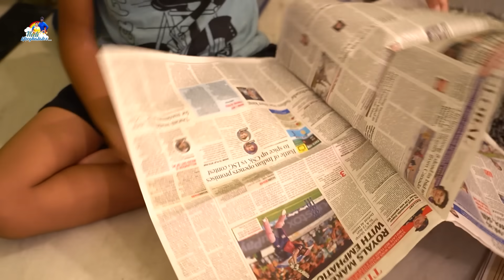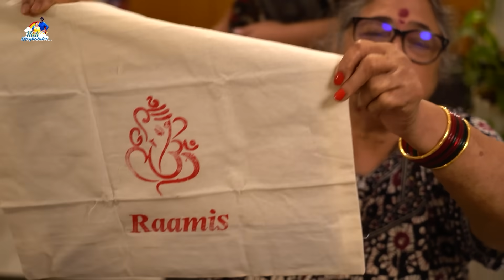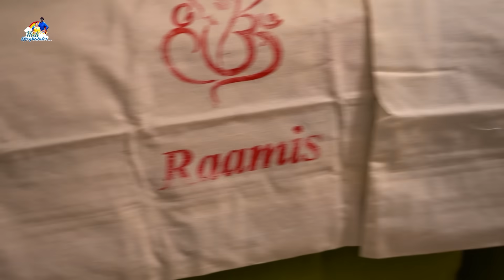మా ఇంట్లో పెళ్ళికి మా Preparation & Decoration || @neelimeghaalaloo || Tamada Media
We are professional from TV industry. we have acted in many telugu serials . we are here to entertain you guys.